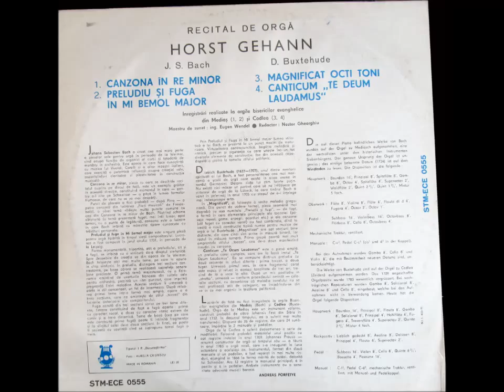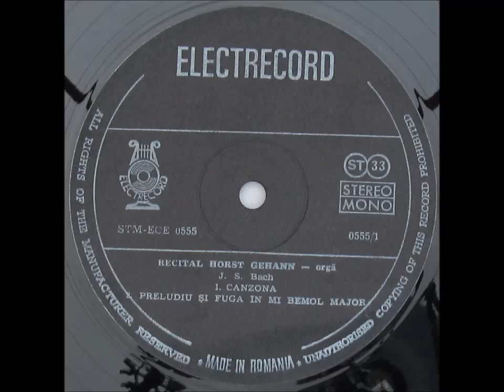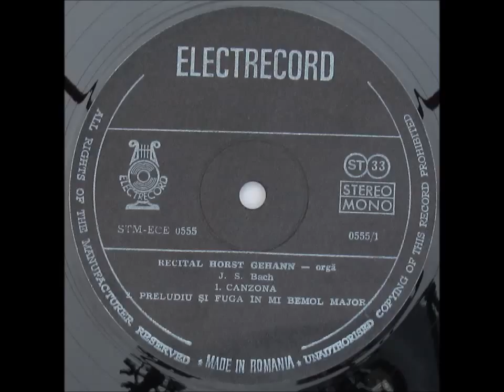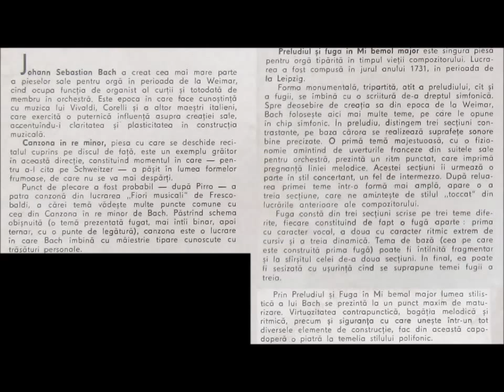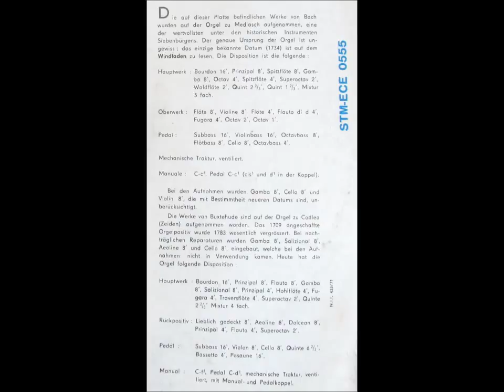J.S. Bach - Canzona in D minor, BWV 588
Horst Gehann - Recital de orga

S1-1. J.S. Bach - Canzona in D minor (Canzona in re minor), BWV 588

Recorded at Medias Evanghelic Church's Organ.
Recorded from Electrecord STM-ECE 0555.
If you want a loseless digital copy of the record just leave a comment about that and I will post it here in the description.

Turntable: Thorens TD 160.
Cartridge: Ortofon FF 15XE MK II (MM)
Preamp: Vivanco MX855EC.